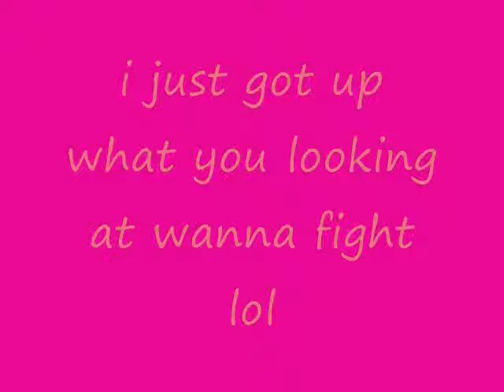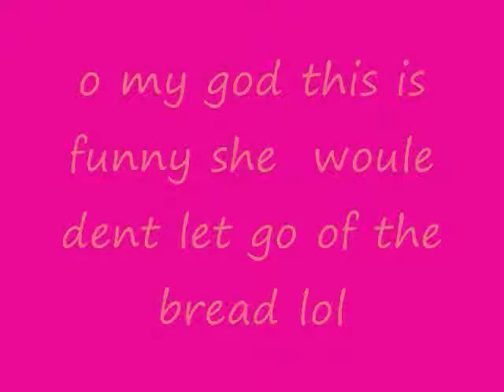gypsy pics of madison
madison i love you